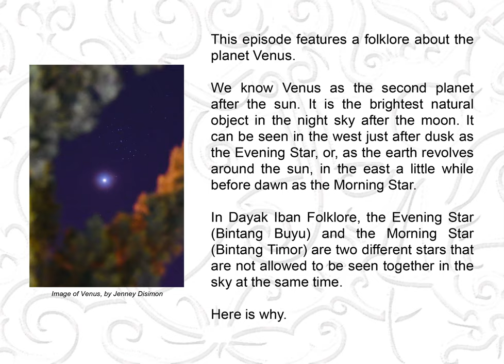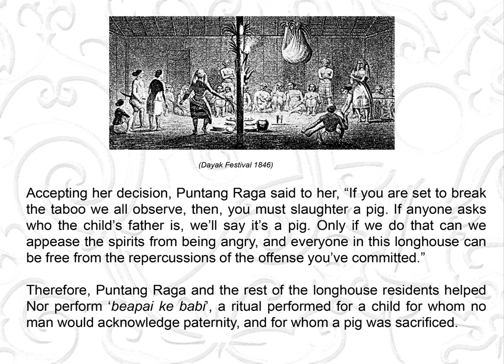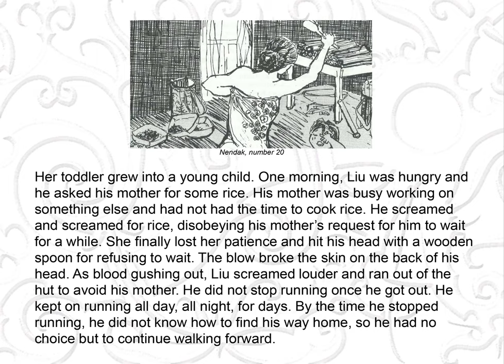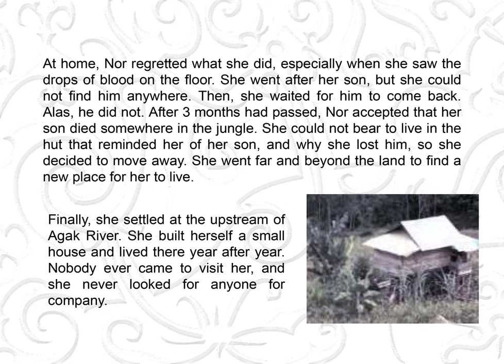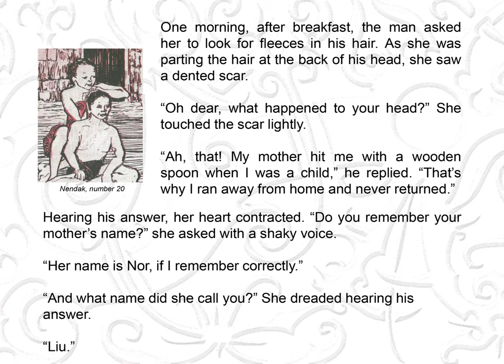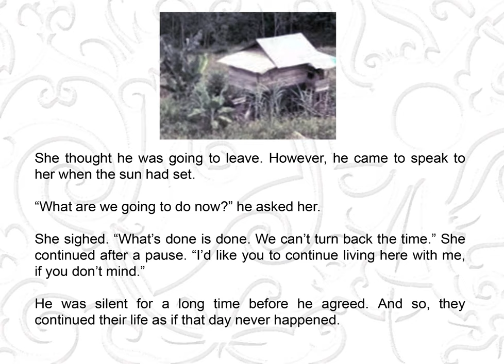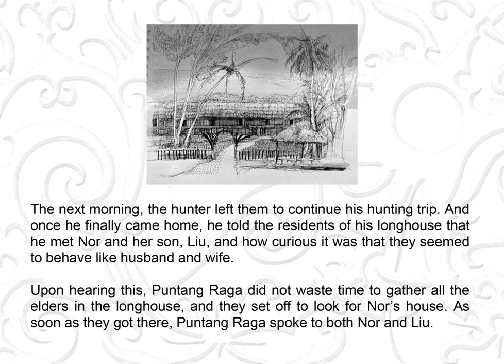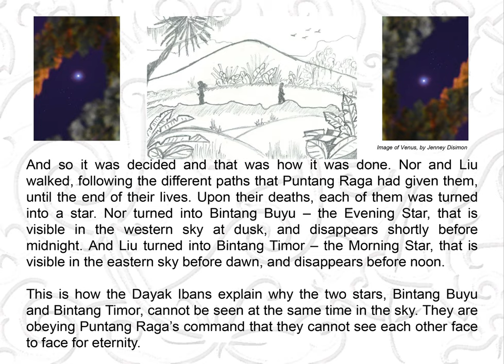Episode 7: The Evening Star & the Morning Star (Bintang Buyu Enggau Bintang Timor)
This episode is a Dayak Iban folklore about the planet Venus, that can be in the sky as either the Evening Star or the Morning Star. According to the Dayak Ibans, the planet is counted as two different stars that are not allowed to be seen together in the sky at the same time.
This is the folklore that explains the reason.

Your host,
Indai Sampurai